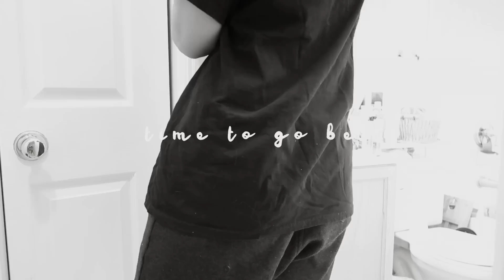【小视频祝你晚安】睡前的100件事🌜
是个随意的睡前小视频，我觉得Aria超可爱，发上来祝大家晚安咯
抖音：Regina Knows

20%off code: SUMMER20
Claypathy herb oil cleansing
Foreo LUNA mini洁面仪
Korres希腊酸奶洁面乳
雪花秀梅花系列水乳
Murad视黄醇眼部精华【FREE PR GIFT】
La Prairie白鱼子眼霜
娇兰复原蜜
Murad视黄醇面部精华【FREE PR GIFT】
Erno Laszlo豆腐晚霜

***最近的折扣电商信息
*Net A Porter打折最近低至2折好多好看东西哈哈哈我草单好长
官网入口：
Welldone白色拉链西装
Nanushka褶皱圆形包
Stvdio金色项链
Jacquemus马甲上衣

*ssense 低至3折好棒哈哈哈
这个Lowclassic的mules好好看好划算
adererror运动裤看起来也不错
Ganni米色西装
喜欢ACNE STUDIOS这个卫衣哈哈
toteme的丝巾
和we11done的tshirt
这个卫衣也喜欢

*burberry美国官网大促低至75折

*Farfetch大促
喜欢Nanushka白色西装
low classic半裙

【FWRD】满额最高享7折
活动时间：7/20 20:00pm ~ 7/26
促销码：RSAVEMORE
活动地区：仅限于递送到中国大陆, 香港, 台湾, 和澳门的订单
活动详情：
买满 $750   → 享 85 折
买满 $1,000 → 享 8 折
买满 $1,500 → 享 75 折
买满 $2,000 → 享 7 折

*revolve sale好给力，还有全网20%off code:SUMMER20
小裙子都好好看
song of style系列也美

*shopbop折扣区低至3折也很精彩

*matchesfashion年中大促，低至四折

*Mytheresa 春季大促低至四折

*EVERLANE促销85折

*Stuart Weitzman低至八折

SelFridges年中大促指定款7折
这里要跟大家说 我给的链接有一些是我可以挣几块钱或者几分钱的返利链接，但是完全不影响你买的价格 要是有人介意 就可以直接按照品牌自己google来买！都一样的哈哈你不用非要在我链接买